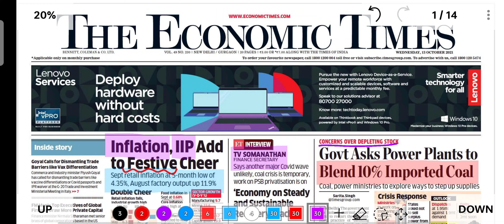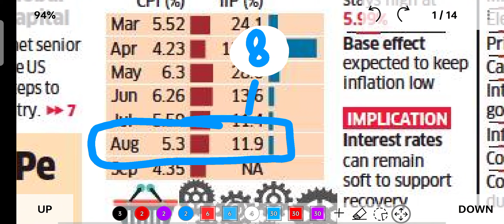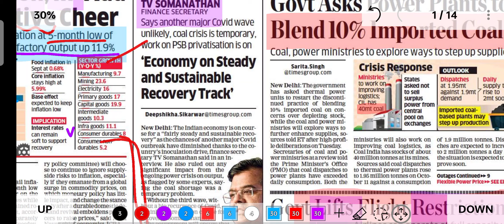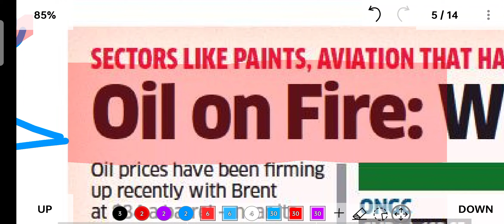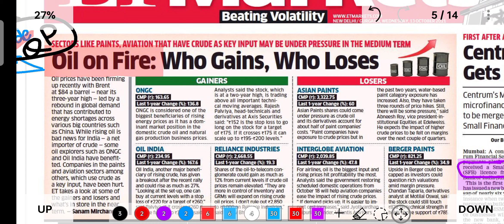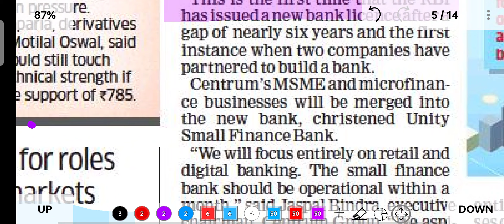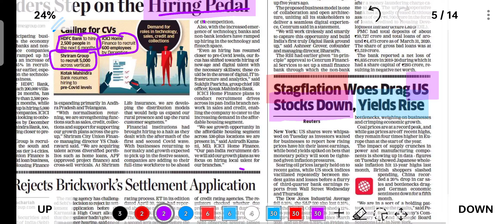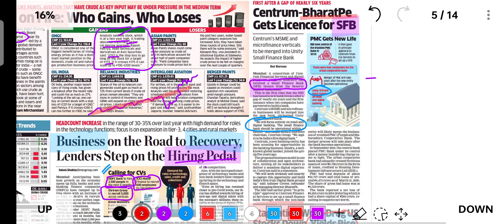Economic Times || Daily News Analysis & Explanation - 13 October 2021 || Day 26 || with PDF